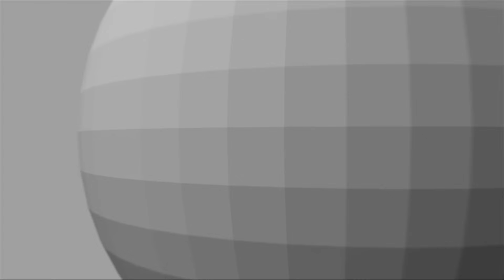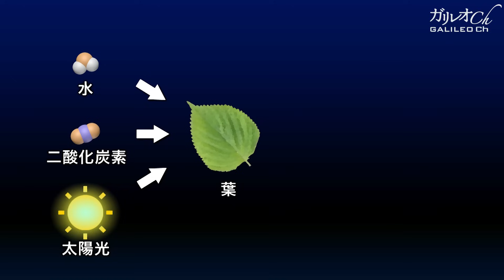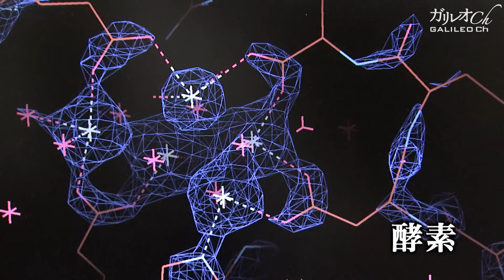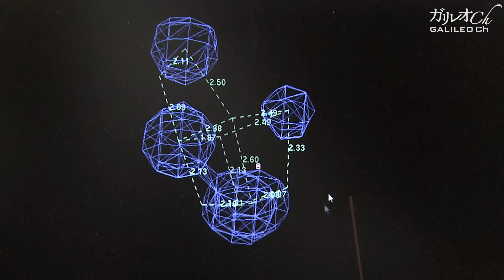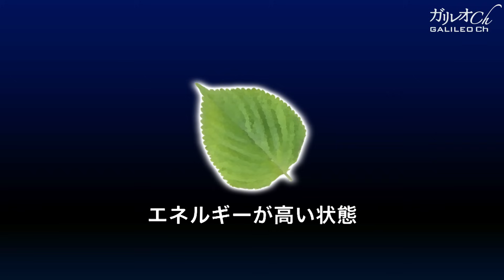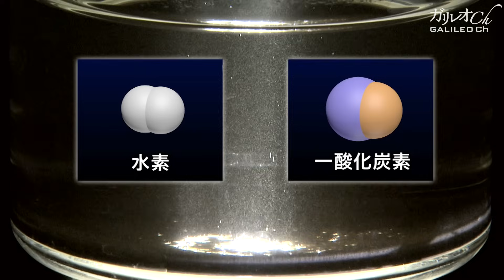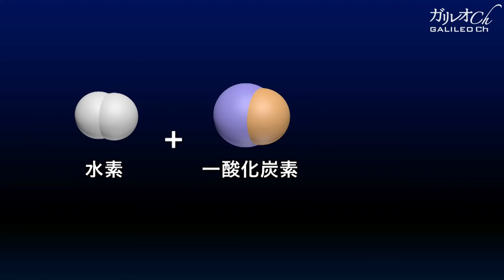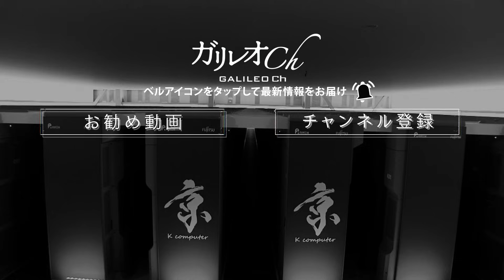人工光合成 太陽光でつくる夢のエネルギー|ガリレオX 第19回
2011年放送作品

人類が抱えるエネルギー問題。その新たな解決策として注目されているのが人工光合成という技術だ。植物が行なう光合成のように、ありふれた材料から有益なエネルギーをつくり出すことができる人工光合成は、究極の再生可能エネルギーとして実用化が期待されている。世界的な研究競争がスタートした夢の技術の最前線に迫る。

主な取材先
根岸英一さん（パデュー大学）
福住俊一さん（大阪大学）
森川健志さん（豊田中央研究所）
園池公毅さん（早稲田大学）
神谷信夫さん（大阪市立大学）
工藤昭彦さん（東京理科大学）

‹『ガリレオX』番組ウェブサイト›

solar fuels